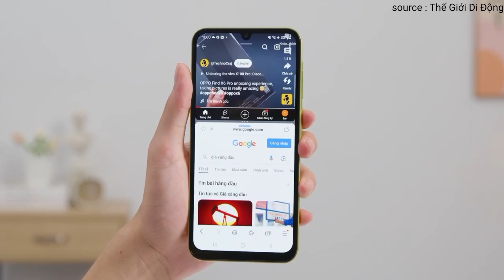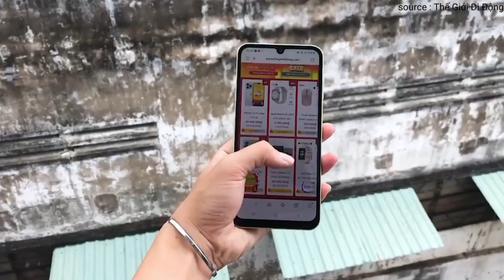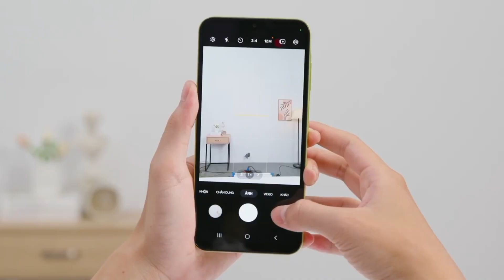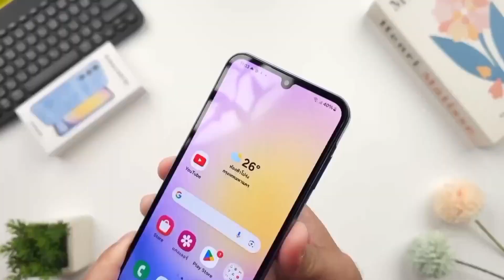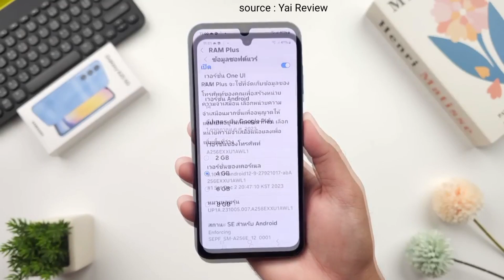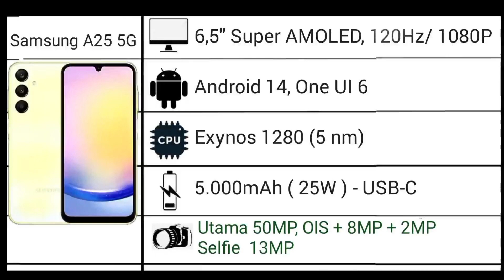RESMI RILIS!! Samsung A25 5G INDONESIA! Spesifikasi dan Harga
Spesifikasi dan harga Samsung A25 5G Indonesia.

selain bakal meluncurkan samsung A15 5G ke pasar Indonesia, samsung juga kemungkinan besar bakal meresmikan galaxy A25 5G ke pasar Indonesia pada bulan Januari 2024 ini, mengingat ponsel tersebut telah muncul di situs resmi samsung Indonesia.Dan merupakan calon hp penerus dari samsung A24 generasi sebelumnya.

Selain telah suport Jaringan 5G, samsung A25 5G menawarkan berbagai keunggulan cukup menarik, seperti telah mengunakan dual speaker stereo, mengusung layar Super AMOLED 120Hz, kamera utama 50MP OIS dan masih banyak hal menarik lainnya,

Cek harga dan Waktu perilisan Samsung A25 5G Indonesia.
Cek juga harga dan Waktu Rilis samsung A15 5G

Dapatkan Juga Jam tangan dan Tas menarik dengan harga yg terjangkau, (Bisa COD/Bayar di tempat) di Shopee

HP Samsung baru rilis 2023, HP Samsung terbaru resmi 2023.
Samsung A25 5G Indonesia, Samsung A25 5G Gadgetin, Review Samsung A15 5G Gadgetin, Unboxing Samsung A25 5G Gadgetin, Harga Samsung A25 Indonesia, Spesifikasi Samsung A25 5G , HP 2 jutaan terbaru Pencari HP, Pencari HP, HP terbaru Pencari HP